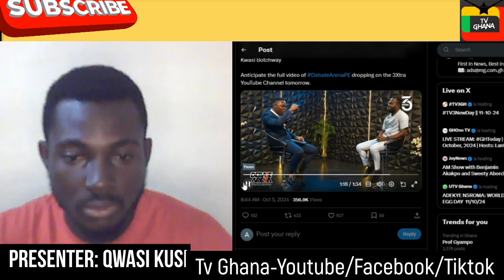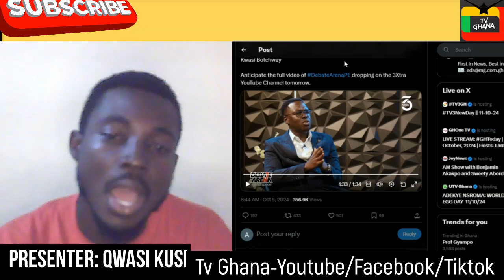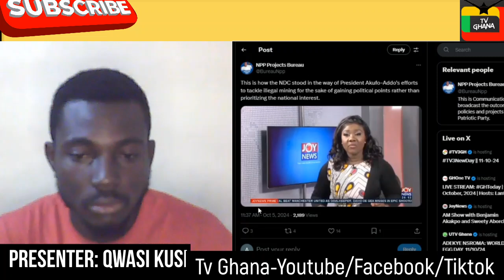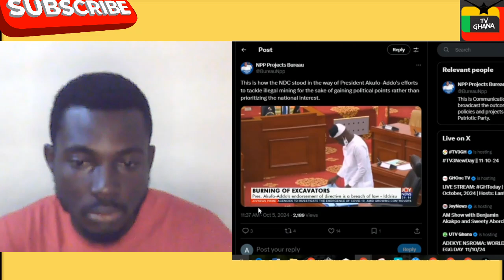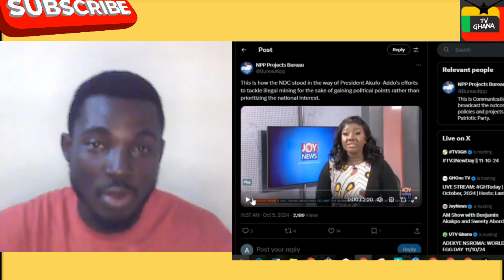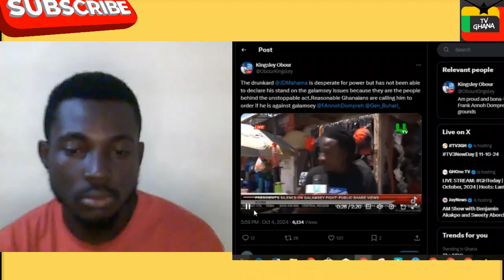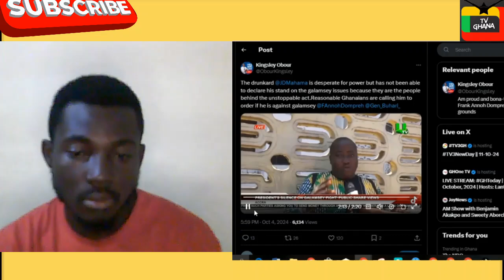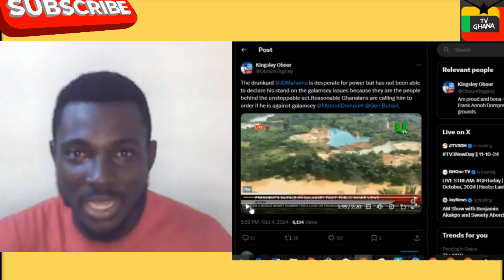BREAK!! Kisu Leak NDC's Engineer Plan To Take Over 1D1F For Himself When Won Power...